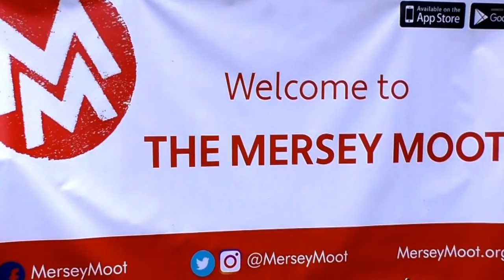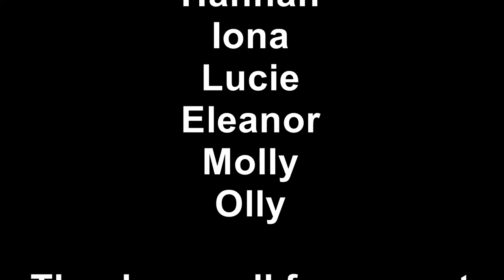Mersey Moot 2016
"Mersey Moot 2016" A Short Film by Eleanor Scales
Filming and editing by Eleanor Scales
Edited using VideoPad
Filmed using Panasonic HC-V770